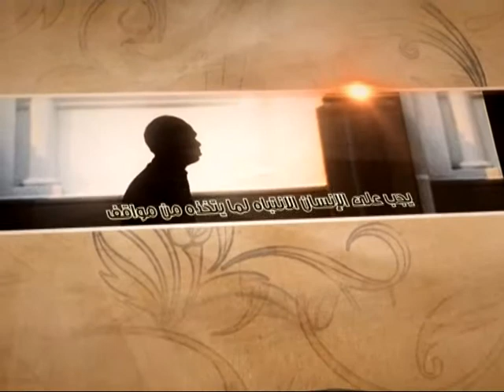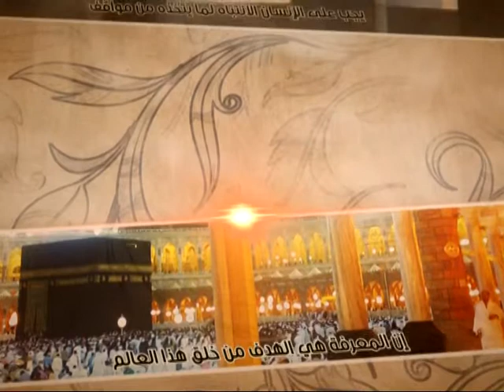العبقات - البنى التحتية للأمة - آية الله الفقيه السيد محمد رضا الشيرازي رحمه الله